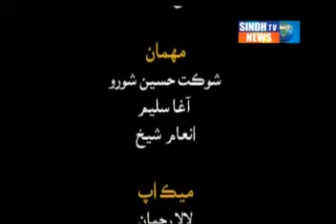Fikri Sawal Ep#2 Adab & Fun Part-07.flv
safdar